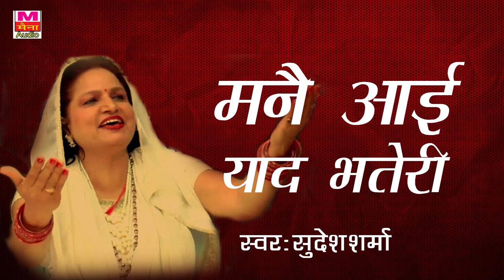मनै आयी याद भतेरी | Manne Aai Yaad Bhateri | Sudesh Sharma | latest haryanvi ragni 2018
Maina Cassettes Present “ Song Name ” a Latest New Haryanvi Narender Bhagan Song 2017. We present to you “Maina Audio” Song by Directed by " Director Name" Featuring Artist Name & Female Name exclusively on Maina हरियाणवी.

Video credits :
Title :- मनै आयी याद भतेरी | Manne Aai Yaad Bhateri
Singer :- sudesh sharma, ramfal sharma, brahampal nagar, sheeshpal bhati, narender dahiya